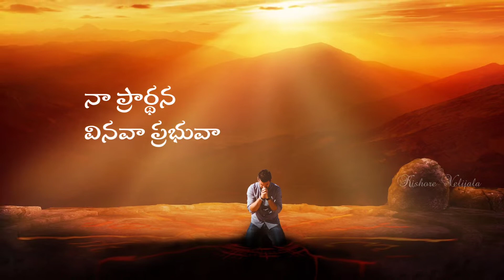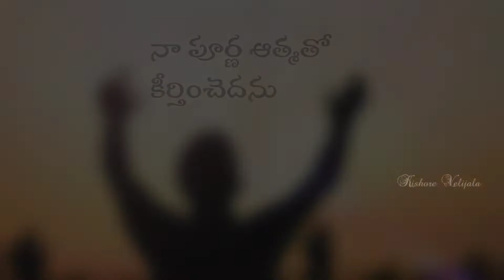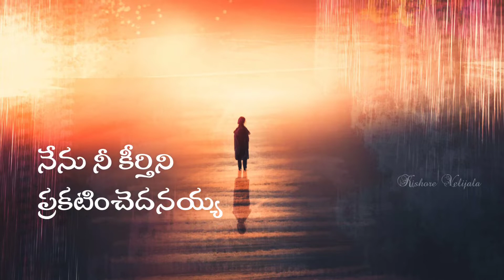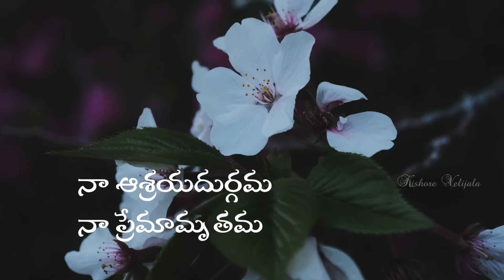Naa Prardhana - Singer Mano - Latest Telugu Christian Song - Kishore Velijala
Song : Naa Prardhana
Singer : Mano (Nagur Babu)
Lyrics : Yohan Velijala
Tune & music : Garimella Gopalakrishna
Video editing : Kishore Velijala